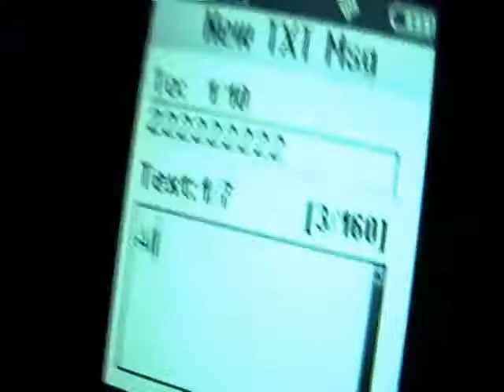Verizon Atomentium TV Spot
my verizon cell phone commercial i made...student short...spec ad